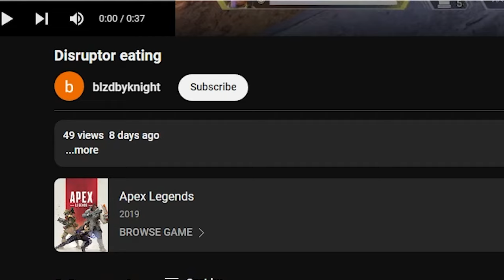IiTzTimmy Reacts to Genburten RAGE on his Solo Rookie to Masters Challenge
Time Stamps:

00:00 Reaction
00:38 What you came for
02:30 Highlights